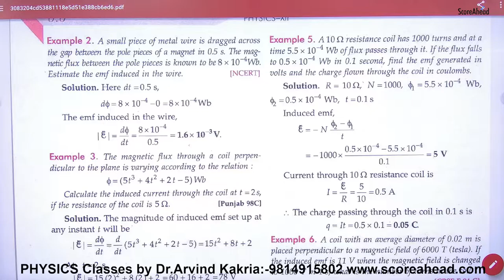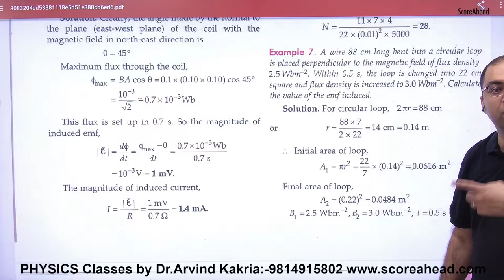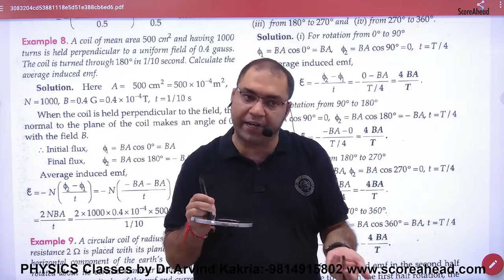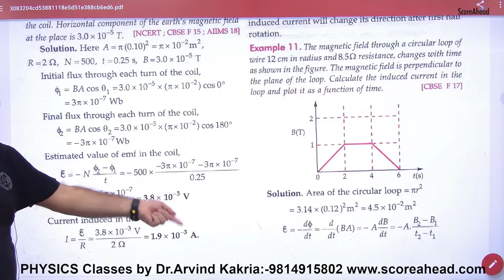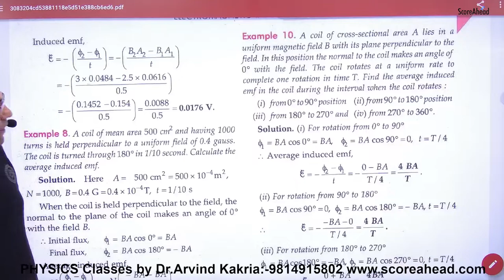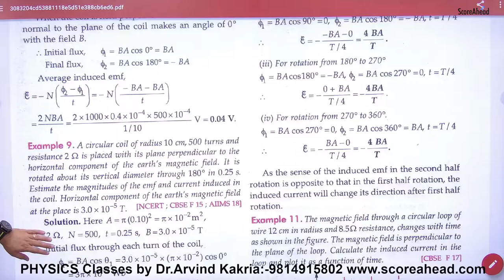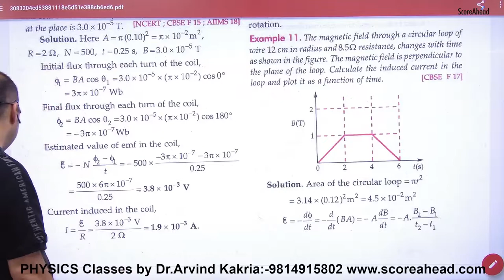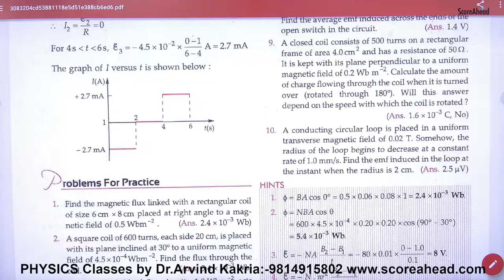183 Numerical on Faraday's Law